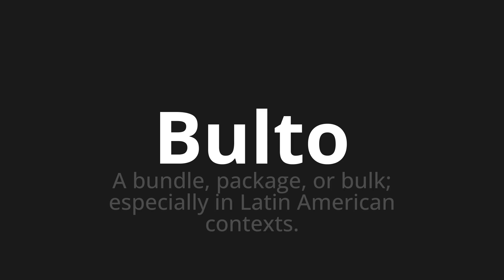How to pronounce Bulto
Master the Pronunciation of 'Bulto which means bulk' - which means : A Bundle, Package, or Bulk;Specially in Latin American Contexts. 📝 with @PronunciationSpanish 🎓🗣️ - [Your Guide to Spanish]

Learn to pronounce 'Bulto' perfectly in Spanish with our easy and engaging tutorial by @PronunciationSpanish! 📖📽️ In this comprehensive video, we provide you with native speaker examples 🗣️👂 and phonetic breakdowns 🎵 to ensure you get the pronunciation just right.

How to say Bulk in Spanish